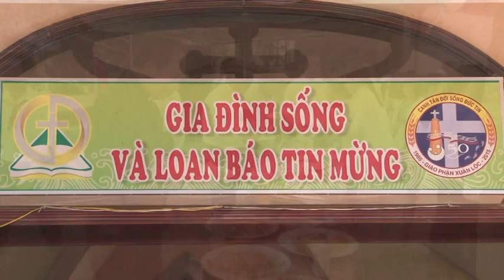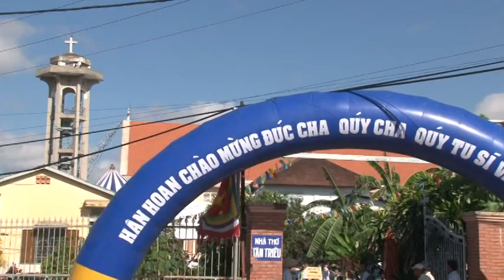Đại lễ Thánh Hạnh ( 2015 ) tại Giáo Xứ Tân Triều - video 05